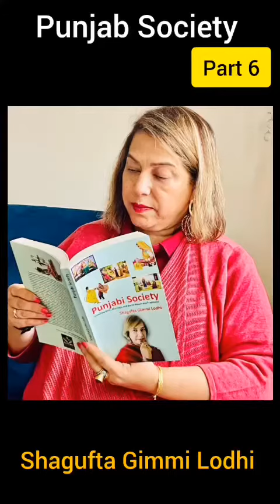Shagufta Gimmi Lodhi narrating from her book ‘Punjabi Society’…. Video Part six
Shagufta Gimmi Lodhi narrating from her book ‘Punjabi Society’…. Video Part six…what a phenomenal piece of work!